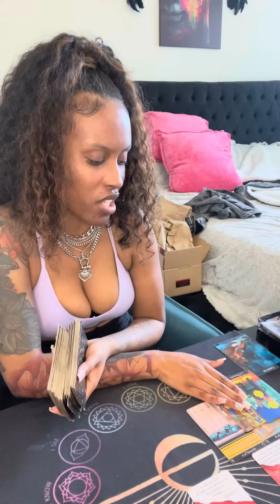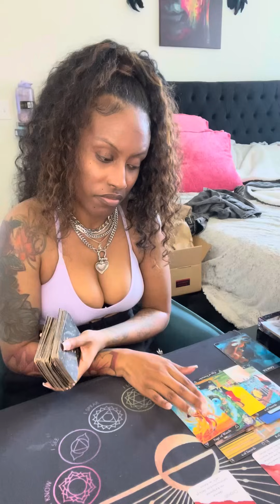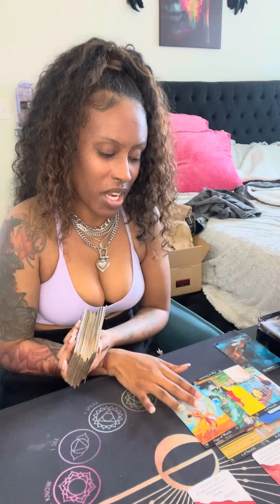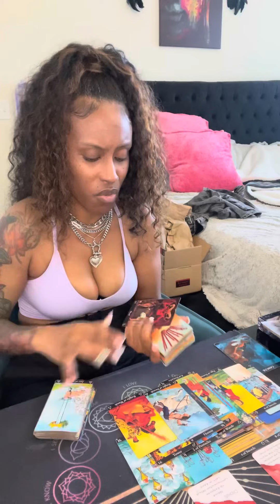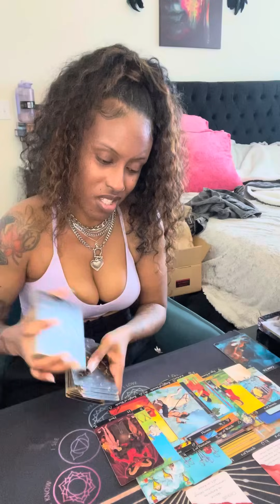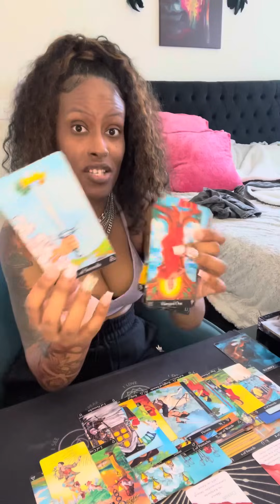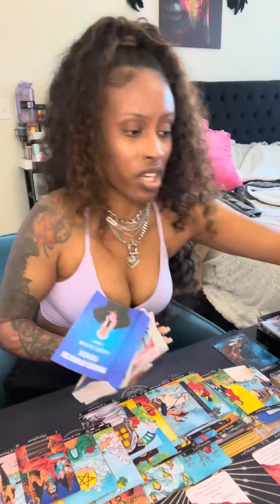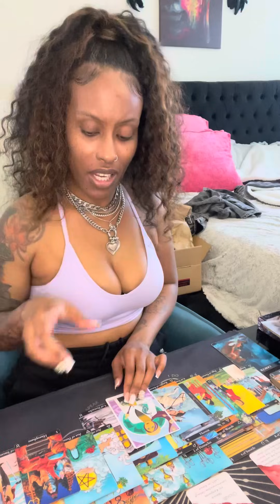Cancer ♋️ Wow! This connection is only getting stronger. Can’t nothing tear yall apart 🥹💍